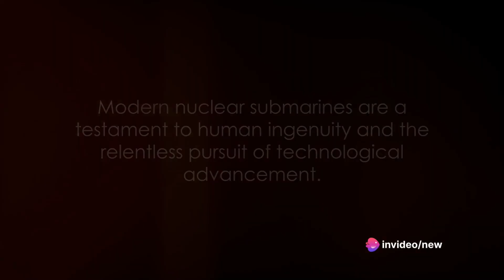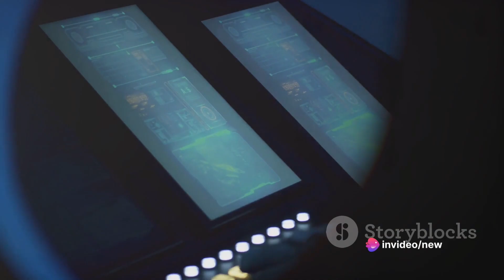Underwater Titans The Nuclear Submarine Story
In this video, we take you on an exhilarating journey to explore the captivating world of nuclear submarines. Get ready to be amazed as we dive deep into their history, groundbreaking technology, and unparalleled strategic importance. From their inception to their role in modern warfare, we leave no stone unturned.

Join us as we unlock the secrets behind these incredible marvels of engineering and discover their immense power and capabilities. Learn about the mesmerizing stories of naval pioneers who revolutionized underwater warfare. We also shed light on the complex mechanisms that make nuclear submarines silently roam the depths of the ocean.

Whether you are a history buff, technology enthusiast, or simply curious about the strategic significance of these silent sentinels, this video is a must-watch. Gain valuable insights into the geopolitical landscape and understand how nuclear submarines have shaped naval warfare over the years.
So, come aboard and embark on this knowledge-packed adventure with us!
OUTLINE:

00:00:00 "The Unseen Depths"
00:00:29 "Birth of the Nuclear Submarine"
00:02:43 "The Cold War Underwater Arms Race"
00:05:04 "Modern Nuclear Submarines"
00:07:23 "The Future of Nuclear Submarines"
00:09:02 "Recap and Conclusion"
00:10:57 End Sting